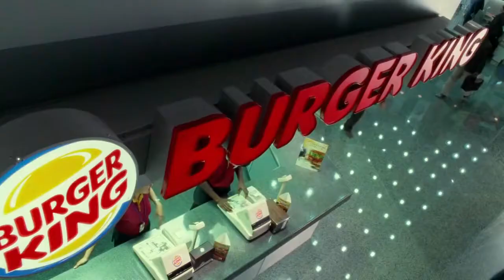The Terminal (2004) - Quarters and Burger King